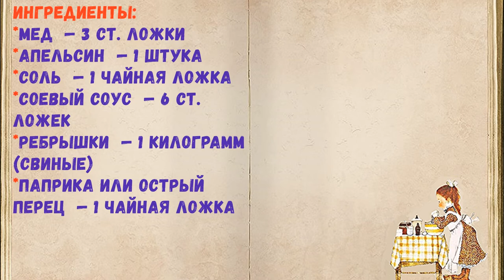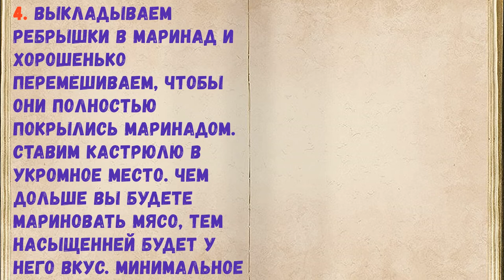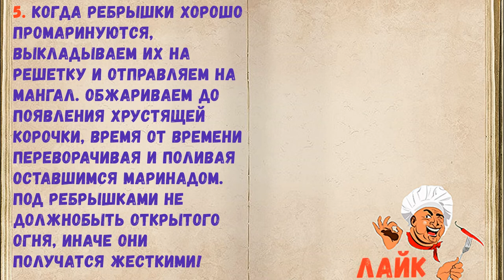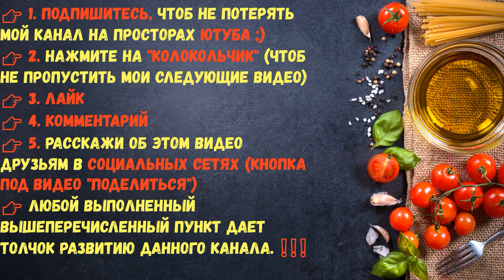Ребрышки На Мангале / Книга Рецептов / Bon Appetit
✅ Ребрышки На Мангале 👇

Ингредиенты:
*Мед  — 3 Ст. ложки
*Апельсин  — 1 Штука
*Соль  — 1 Чайная ложка
*Соевый соус  — 6 Ст. ложек
*Ребрышки  — 1 Килограмм (свиные)
*Паприка или острый перец  — 1 Чайная ложка

👉Пошаговое приготовление 👇

Если Вы собираетесь на природу, обязательно приготовьте ребрышки на мангале – это просто объедение!

1. Сначала готовим маринад: смешиваем в миске или кастрюле мед с соевым соусом, добавляем соли и острого перца либо паприки. Тщательно перемешиваем компоненты до получения однородной массы.

2. Апельсин разрезаем пополам и выжимаем сок в посуду с маринадом. Перемешиваем.

3. Далее занимаемся ребрышками. Их мы тщательно промываем холодной водой, вырезаем пленки и жилки и нарезаем на порционные куски.

4. Выкладываем ребрышки в маринад и хорошенько перемешиваем, чтобы они полностью покрылись маринадом. Ставим кастрюлю в укромное место. Чем дольше Вы будете мариновать мясо, тем насыщенней будет у него вкус. Минимальное время мариновки – полчаса, но лучше оставить ребрышки в маринаде на сутки.

5. Когда ребрышки хорошо промаринуются, выкладываем их на решетку и отправляем на мангал. Обжариваем до появления хрустящей корочки, время от времени переворачивая и поливая оставшимся маринадом.

Под ребрышками не должно быть открытого огня, иначе они получатся жесткими!

6. Ребрышки готовы! Побалуйте себя и своих близких прекрасным блюдом.